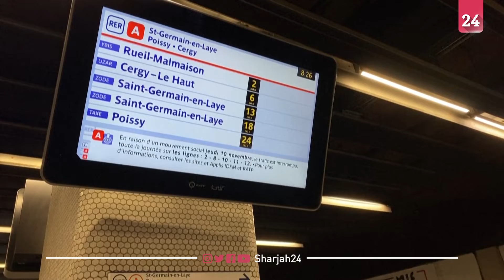شلل حركة القطارات وخطوط المترو في باريس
أصبحت سكك "الخط 1" وسكك الشبكة الجهوية السريعة "أر إي أر"، بمحطة "غار دي ليون" فارغة، وعلى الرغم من إضراب الهيئة المستقلة للنقل في باريس "را تي بي"، يتم تشغيل قطار واحد فقط، من كل ثلاثة قطارات، مع إيقاف معظم خطوط المترو.